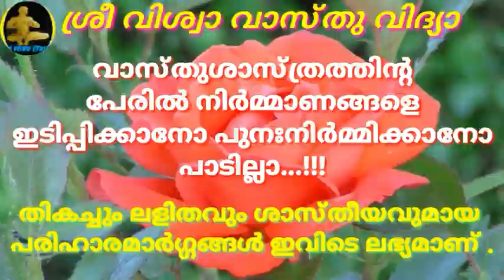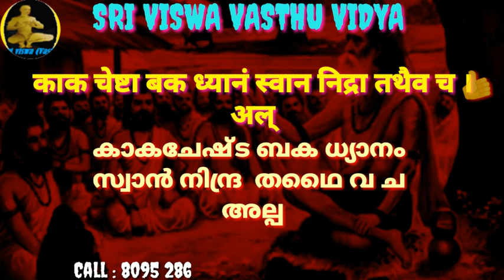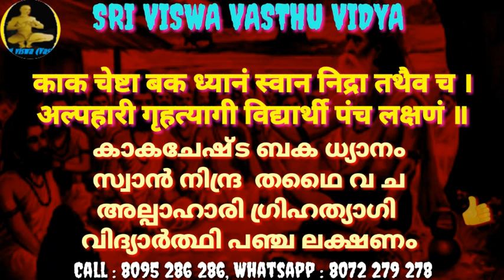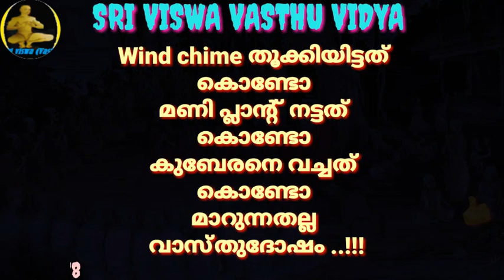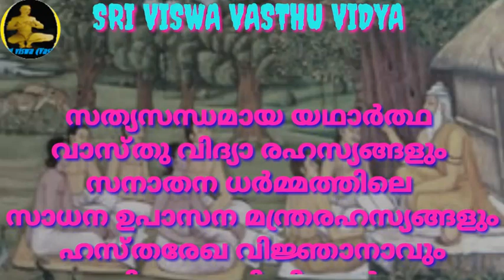5 Symptoms of Good Students ||ശ്ലോകം - നല്ല വിദ്യാർത്ഥികളുടെ "5" ലക്ഷണങ്ങൾ || SRI VISWA VASTHU VIDYA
വിദ്യാർത്ഥികളുടെ അഞ്ച് ലക്ഷണങ്ങൾ , നമ്മുടെ കുട്ടികൾ എങ്ങനെയാണ് തിരിച്ചറിയാൻ

1.വശീകരണം മലയാളം 2.വശീകരണം എങ്ങനെ, 3.വശീകരണം ഇസ്ലാമില് 4.വശീകരണം ഗ്രാമ്പൂ വശീകരണം Malayalam 5.സ്ത്രി വശീകരണം 6.പുരുഷ വശീകരണം 7.വെള്ളം കൊണ്ട് വശീകരണം 8.നാരങ്ങ വശീകരണം 9.vaseekarana mantram malayalam Islamic 10.SRI VISWA VASTHU VIDYA 11.sri viswa vasthu vidya 12.vasheekaranam 13.വാസ്തു ശാസ്ത്രം14.kerala vasthu 15.Tips 16.Education 17.Motivation18.Kerala 19.rajesh viswanathan19.RAJESH VISWANATHAN 20.FENG SHUI 21.HOROSCOPE 22.കേരള വാസ്തു 23.വശീകരണം മലയാളം24.വശീകരണം എങ്ങനെ 25,വശീകരണം ഇസ്ലാമില്26. വശീകരണം ഗ്രാമ്പൂ27.വശീകരണം Malayalam 28.സ്ത്രി വശീകരണം 29.പുരുഷ വശീകരണം30.വെള്ളം കൊണ്ട് വശീകരണം 31.നാരങ്ങ വശീകരണം32.vaseekarana mantram malayalam Islamic 33.സ്തു ശാസ്ത്രം 34.kerala vasthu 35.Motivation 36.Kerala 37.fengshi 38.വാസ്തു വിദ്യാ 39.വാസ്തു 40.നോക്കലും ആശാരി കുറ്റിയടിക്കലും 41വാസ്തു ശാസ്ത്രം മലയാളം 42.വാസ്തു ദോഷം പരിഹാരം 43.വാസ്തു അളവുകള് 44.അടുക്കള സ്ഥാനം 45.വാസ്തു ശാസ്ത്രം ഇസ്ലാമിൽ 46.വാസ്തു ശാസ്ത്രം കക്കൂസ് 47.septic tank vastu Malayalam 48.വാസ്തു പുരുഷൻ 49.വാസ്തു അലമാരയുടെ സ്ഥാനം50.വാസ്തു കിടപ്പുമുറി 51 മന്ത്രങ്ങൾ 52.സാധന 53.പൂജ 54.ശംഖ് 55.shank 56.താന്ത്രികം 57.jothisham 58.malayalam devotional song 59.malayalam divine 60. Secret of Soorya Gayatri 61. mantra in Malayalam 62.ഗായത്രി മന്ത്രം 63.ജോതിഷം 64.chandra gayatri mantra 65.gayathri manthram 66.job 67.sadhana 68.palmistry 69.താന്ത്രികം 70.കാളി സാധന 71.ഹനുമാൻ സാധന 72.ശിവസാധന 73.rudraksham
 പ്രാണപ്രതിഷ്ഠ ചെയ്ത ജപമാല (